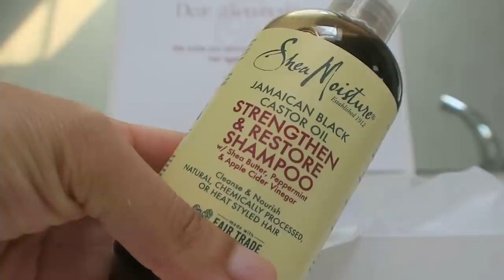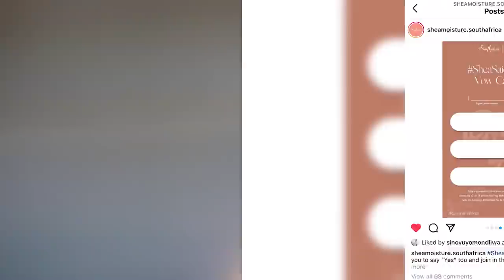Bad Things Happen When You Neglect Yourself | Recommit to Yourself feat SheaMoisture|How I Do Things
Hey Gorgeous, the truth is bad things happen when you neglect yourself. I learned this the hard way!

I’ve let my self care slip quite a bit, my hair has seen the worst but I also noticed that my emotions and energy haven’t been great, have you been feeling the same way too?

We need to prioritize ourselves in order to keep ourselves healthy and happy too.

What will you be doing to recommit to yourself?

I’ve taken my vows and recommitted to your hair, join in the fun and stand a chance to win your very own recommitment box from @sheamoisture.southafrica .

sheasaidyes recommitment box includes the Coconut and Hibiscus range or the Jamaican Black Castor Oil Range, a @lovekinks_za satin doek and more!

How to enter:
💍 Go to @sheamoisture.southafrica stories or story highlights and screengrab the sheasaidyes digital recommitment vow card
💍 Fill in the digital vow card and share your recommitment vows with us via Insta-story or Facebook stories and tag and @sheamoisture.southafrica .
💍 Follow @sheamoisture.southafrica .
💍 Bonus entry: share a picture or video of you and your curls, remember to tag us.

Competitions end 30th August 2021 and winners will be announced 31st August 2021.

Good Luck!